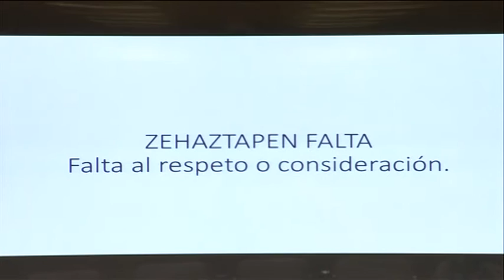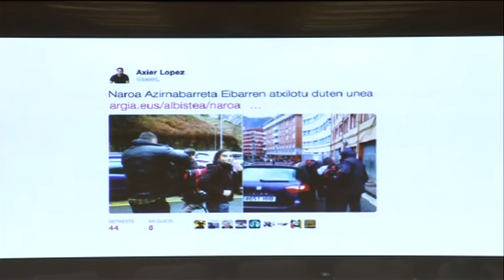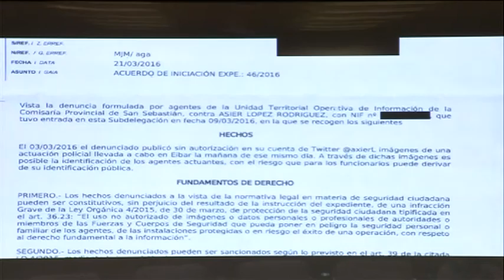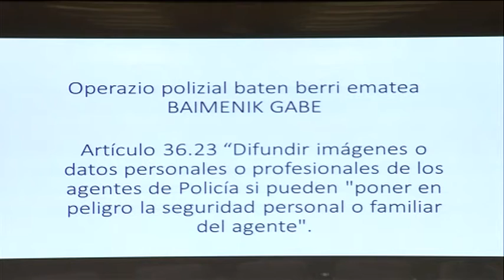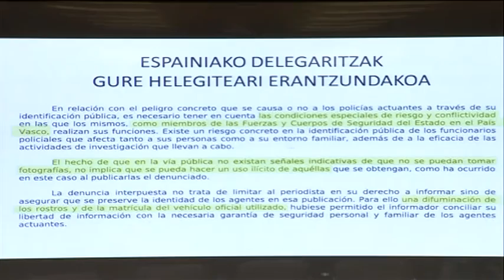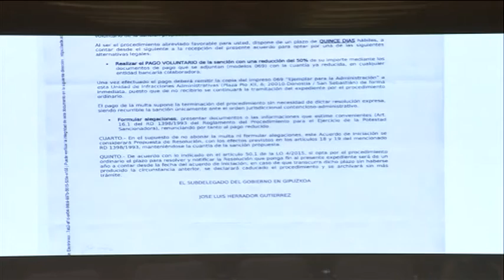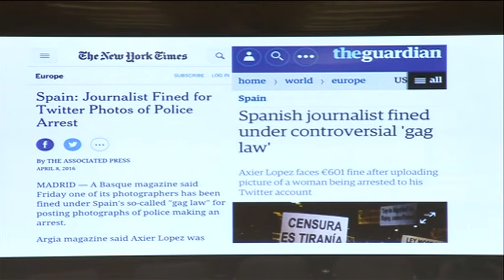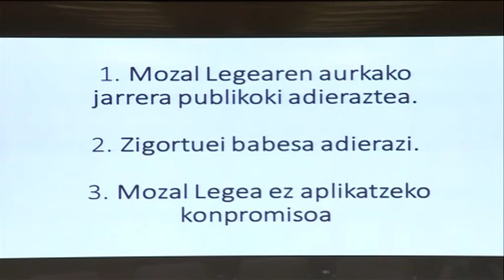"Eusko Jaurlaritzak ez dezala Mozal Legea aplikatu"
Giza Eskubideen Batzordean, Axier Lopez ARGIAko kazetariak eskaera zehatza egin die legebiltzarkideei: Jaurlaritzak ez dezala Mozal Legea aplikatu, herritarrei oinarrizko eskubideak murrizten dizkien kasuetan behintzat. Informazio gehiago